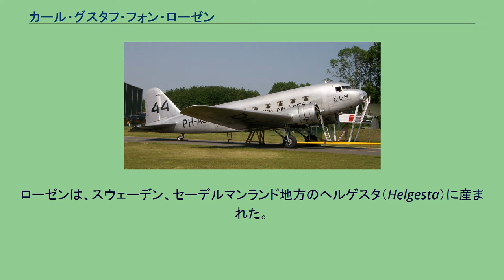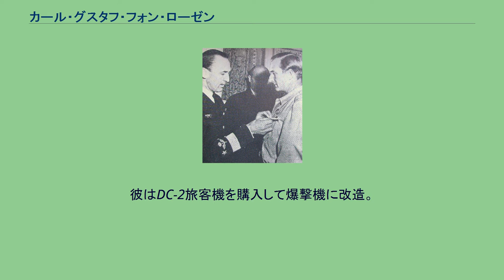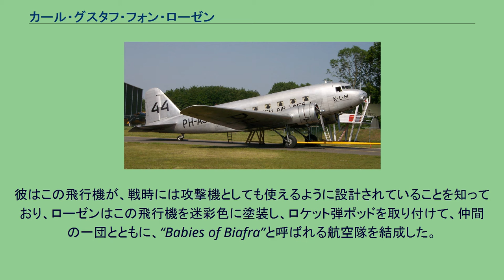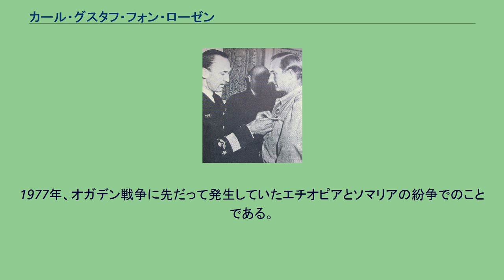カール・グスタフ・フォン・ローゼン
ダグ・ハマーショルド
カール・グスタフ・エリクソン・フォン・ローゼン（Carl Gustaf Ericsson von Rosen、1909年8月19日 - 1977年7月13日）は、スウェーデンの貴族で飛行家。
爵位は伯爵。
探検家、飛行家のエリック・フォン・ローゼン（en:Eric von Rosen）の息子であり、ヘルマン・ゲーリングの妻カリンの甥である。
ローゼンは、スウェーデン、セーデルマンランド地方のヘルゲスタ（Helgesta）に産まれた。
彼は幼いころから機械に興味を持ち、特に航空機に魅せられた。
これには、フィンランド空軍設立に足跡を残した父、第一次世界大戦のエースで、後にドイツ空軍のトップとなった叔母の夫、ヘルマン・ゲーリングの影響もあっただろうと思われる。
ローゼンはまず、整備士としてその航空歴をスタートさせ、後に各地をめぐる空中サーカス団のパイロットに転じた。
ここで彼は、後々彼を大いに助ける、アクロバティック飛行のスキルを身につけた。
ダグラスDC-2 ムッソリーニ政権下のイタリア王国がエチオピア帝国に進攻すると（第二次エチオピア戦争）、ローゼンは赤十字による救援物資空輸活動に加わった。
ローゼンはイタリア空軍による幾度かの攻撃と、厳しい地理環境下を生き残った。
エチオピアでの戦争から帰還すると、彼は世界で最初の民間航空会社であるKLM航空で働くためにオランダに赴き、やがてKLMの一流のパイロットとなった。
ローゼンはオランダ人の妻と結婚したが、彼らの幸せな生活は第二次世界大戦の勃発によって終わりを迎える。
ソビエト連邦がフィンランド進攻を企て、冬戦争が始まると、ローゼンはKLMの職を投げ出し、フィンランドを支援するため義勇兵を志願する。
彼はDC-2旅客機を購入して爆撃機に改造。
さらに、この「爆撃機」を護衛するためにコールホーフェン社が倉庫に死蔵していたFK52戦闘機を2機購入した。
FK52はフィンランド空軍に編入されて活躍し、DC-2改造爆撃機（ハンシン・ユッカ号と名付けられた）は、ローゼンの操縦の下、単独でソ連軍飛行場への爆撃飛行を行った後、輸送機となった。
1年後、ドイツがオランダを攻撃すると、彼は今度はイギリスに赴き、イギリス空軍に志願したが、ヘルマン・ゲーリングとの縁戚関係にあることからこれは却下されてしまった。
このためローゼンはKLMにもどって、当時危険な空路となっていたロンドン－リスボン間の飛行に従事した。
戦後、ローゼンはエチオピア空軍の教官として数年を過ごし、その後国連事務総長、ダグ・ハマーショルドのパイロットとなった。
なお、ハマーショルドがコンゴ動乱の調停中に航空機事故（撃墜説あり）で死亡したのは、ローゼンが病気療養のため地上に降りていた際の出来事だった。
ローゼンとアフリカの関わりは、コンゴ動乱で終わったわけではなかった。
7年後、ローゼンはナイジェリアからの独立を宣言したビアフラ共和国を救援する援助団のため、飛行活動を行い国際的な名声を得た（ビアフラ戦争）。
この際に、ビアフラに困窮を強い、空軍によって救援飛行にたびたび妨害をくわえてきたナイジェリア政府に対して腹を据えかねたローゼンは、フランスの情報当局と協同し、反撃にでることにした。
ローゼンは5機のスウェーデン製の単発軽飛行機マルメ MFI-9を入手した。
彼はこの飛行機が、戦時には攻撃機としても使えるように設計されていることを知っており、ローゼンはこの飛行機を迷彩色に塗装し、ロケット弾ポッドを取り付けて、仲間の一団とともに、“Babies of Biafra”と呼ばれる航空隊を結成した。
そして、ビアフラの民間人を攻撃するナイジェリア空軍機の基地を攻撃することとした。
1966年5月22日から数日にわたって、ローゼン率いる5機の飛行隊は、ポートハーコート、エヌグほかのナイジェリア空軍飛行場を攻撃、不意をつかれたナイジェリア軍は、数機のMiG-17戦闘機や6機しかないIl-28爆撃機のうち3機など、貴重なジェット機戦力を地上で破壊された。
ローゼン伯爵最後の地はやはりアフリカであった。
1977年、オガデン戦争に先だって発生していたエチオピアとソマリアの紛争でのことである。
再び難民の救援飛行を行っていたローゼンは、1977年7月13日、ゴーデ（en）郊外がソマリア人ゲリラ...